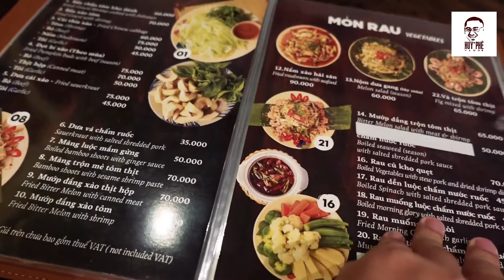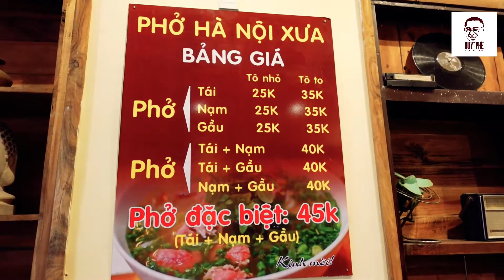Kỷ niệm cùng những người bạn với bữa cơm niêu Huế khá hài lòng | Chạn | Huy phệ vlog